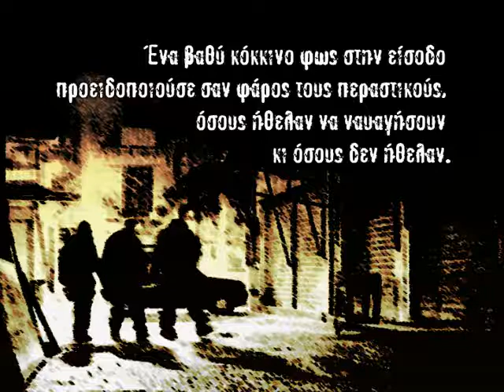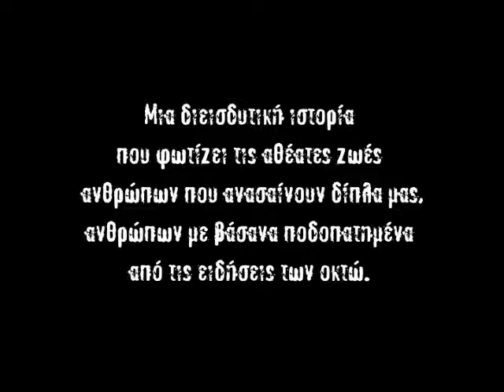Εκδ.ΨΥΧΟΓΙΟΣ-Το έγκλημα της οδού Αλόης-Γ.Ρεμούνδος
Το νέο βιβλίο του Γιάννη Ρεμούνδου, ΤΟ ΕΓΚΛΗΜΑ ΤΗΣ ΟΔΟΥ ΑΛΟΗΣ, κυκλοφορεί από τις Εκδόσεις ΨΥΧΟΓΙΟΣ (ISBN: 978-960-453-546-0)

Tο έγκλημα της οδού Αλόης δεν ήταν προμελετημένο. Ήταν ένα τυχαίο έγκλημα της μεθυσμένης νύχτας, των πνιγηρών απωθημένων, της κακιάς στιγμής, απ' αυτά που συναντάμε στα ψιλά των εφημερίδων. Μια διεισδυτική ιστορία που φωτίζει τις αθέατες ζωές ανθρώπων που ανασαίνουν δίπλα μας, ανθρώπων με βάσανα ποδοπατημένα από τις ειδήσεις των οκτώ.

Δείτε το book video/book trailer